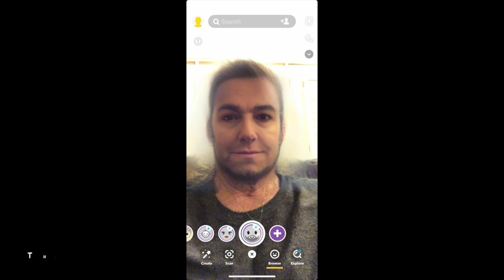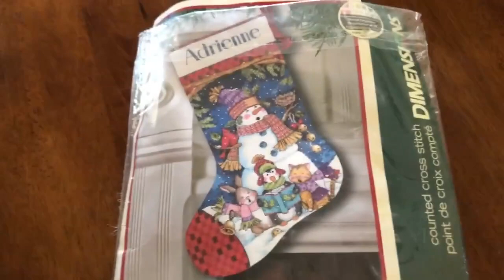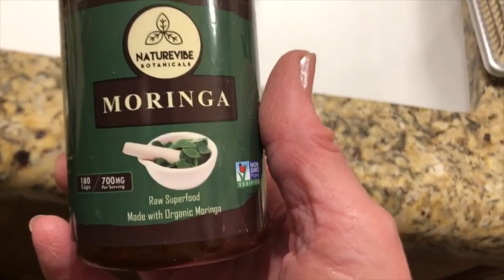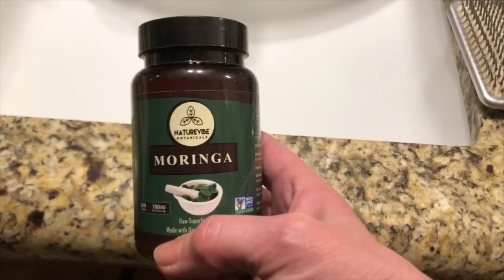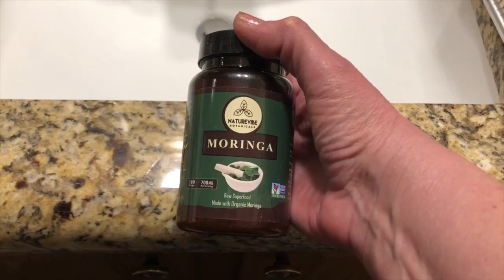Vlog!!!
Nature Vibe Botanicals Moringa Powder Capsules